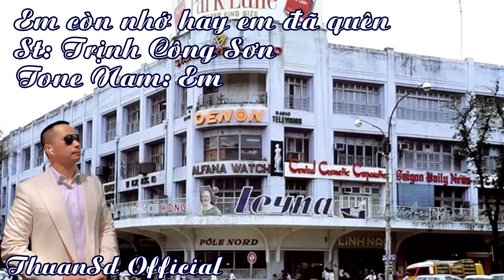Em Còn Nhớ Hay Em Đã Quên | Karaoke | Tone | Nam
Em Còn Nhớ Hay Em Đã Quên